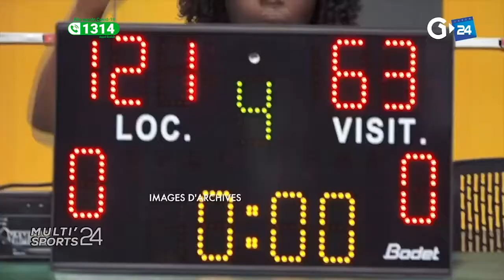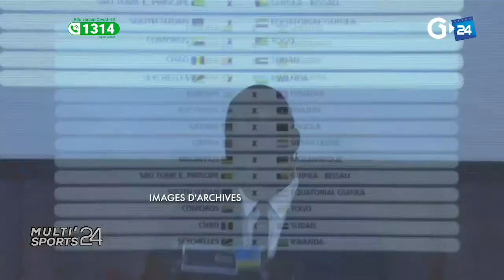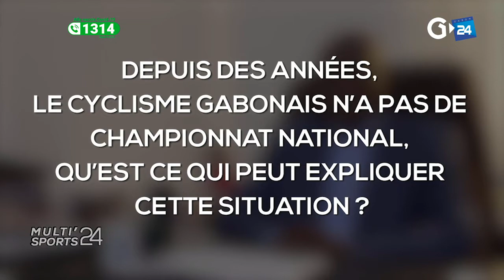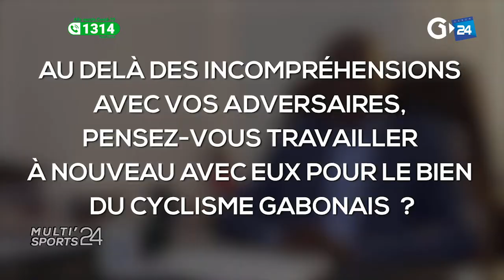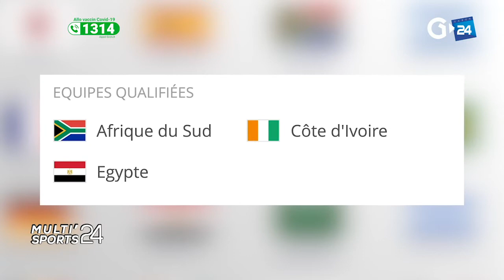MULTI SPORTS 24 DU 05 04 2021